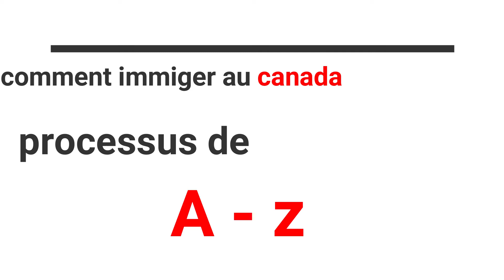COMMENT BIEN IMMIGRER AU CANADA//2021 (PROCESSUS DE A-Z) JE VOUS RACONTE TOUT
Dans cette vidéo je vous explique comment immigrer au canada en tant qu'étudiant en 2021 au au canada .